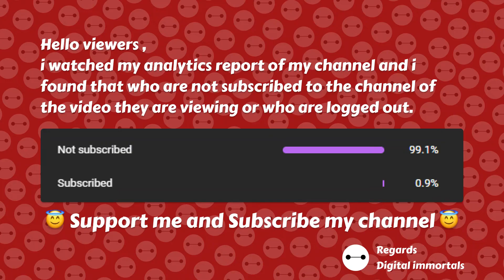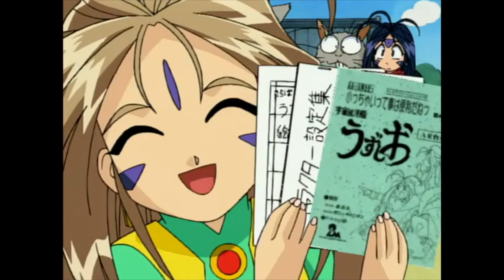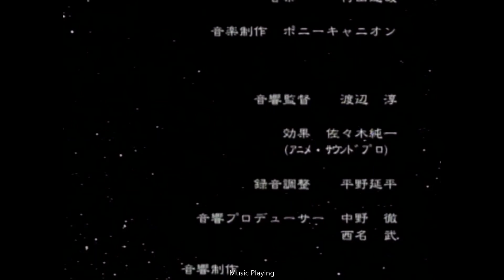Aa! Megami-sama!: Chichaitte Koto wa Benri da ne Episode 43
episode43 Oh! My Goddess: Being Small is Convenient , Ah! My Goddess!: Chichaitte Koto wa Benri da ne , Oh! My Goddess: The Adventures of Mini-Goddess , ああっ女神さまっ 小っちゃいって事は便利だねっ,Aa! Megami-sama!: Chichaitte Koto wa Benri da ne